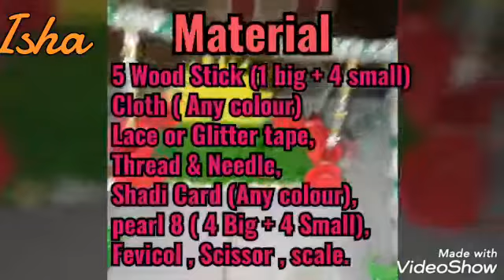Zhulla for Laddu Gopal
Video from Isha Kalura Chauhan